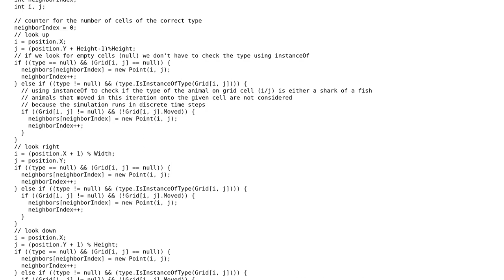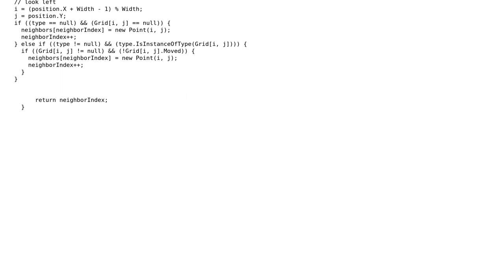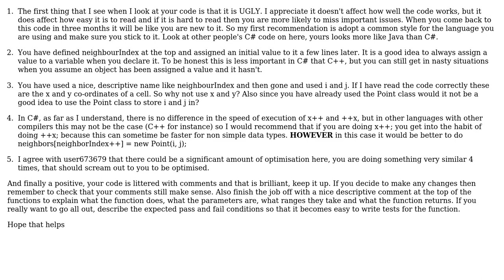Wator planet program (2 Solutions!!)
Wator planet program

With thanks & praise to God, and with thanks to the many people who have made this project possible! | Content (except music & images) licensed under CC BY-SA | Music | Images & others | With thanks to user user673679 user Jamal user Giga user Code Gorilla and the Stack Exchange Network Trademarks are property of their respective owners. You are responsible for your own actions.